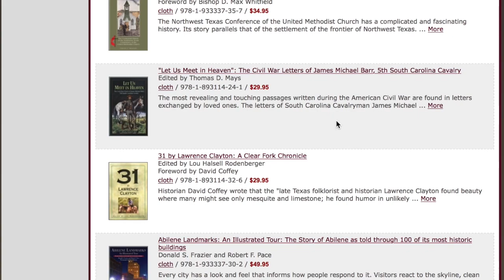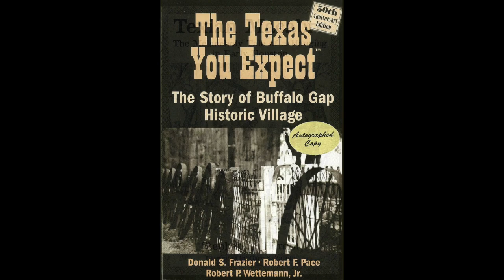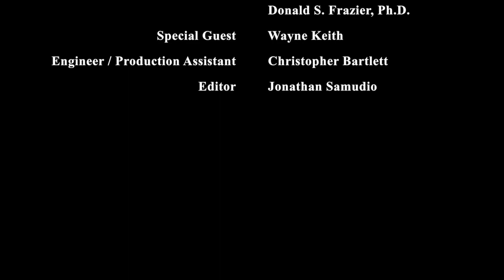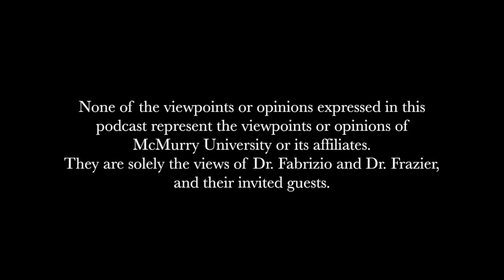The Professors Podcast - Dark Matter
The special guest in this episode is Wayne Keith, professor of Astronomy at McMurry University. In this episode Dr. Frazier, Dr. Fabrizio, and Dr. Keith have a discussion about space and discuss the topic of dark matter.